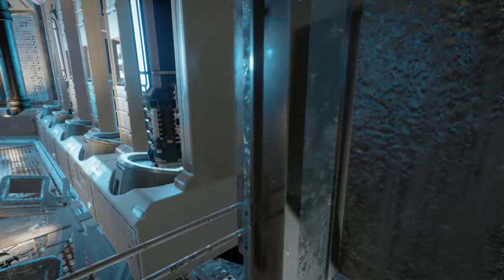Marvel Avengers w/ Tate Adams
Australian Youtuber from Balmoral State High School I will be doing daily vlogs or videos for my channel I hope you guys enjoy my videos ✌🏻